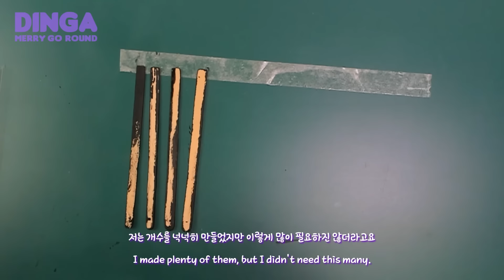🐰Black Rabbit🖤소울돌 구체관절인형 피비를 흑토끼 소녀로 꾸며봤어요 /딩가의 회전목마 (DINGA)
안녕하세요 딩가입니다.
오늘은 소울돌에 40cm 구체관절인형 피비를 흑토끼 소녀로 꾸며봤는데요
올해가 계묘년 검은 토끼의 해라서  흑토끼 콘셉트로 꾸민 인형을 하나쯤 갖고 싶더라고요
도술을 배우러 다니는 귀여운 토끼소녀를 상상하면서 부채나 호리병 같은 소품들도 만들었고요
한복도 크롭 탑과  플리츠스커트 형태의 퓨전한복을 만들어서 입혀줬어요
그럼 영상 재미있게 보시고 우린 다음 영상에서 또 만나요 ❤

Thank you also for foreign language comments
I do not fully understand all the languages, but I see your comments through the Google Translator.
I really appreciate your lovely comments.

🚫 영상의 캡처 ,배포, 2차 가공 및 재업로드를 금지합니다.

💜 저는 모든 사진과 영상의 재사용을 (비상업적 캡처 포함) 원하지 않습니다.
제 영상이나 사진이 도용된 것을 발견하면 알려주세요
해당 페이지의 링크나 스크린샷을 함께 보내주시는 것도 큰 도움이 됩니다.
I don't want the reuse of all photos and videos (including non-commercial capture)
Please let me know if you find my video or photo stolen.
I'd appreciate it if you could attach a link to the stolen page or a screenshot.

💜등장인형 정보
소울돌 - 피비
SoulDoll - Phoebe - kids(40cm)